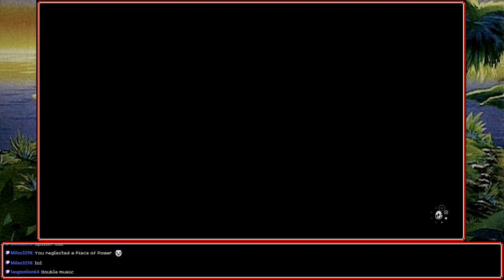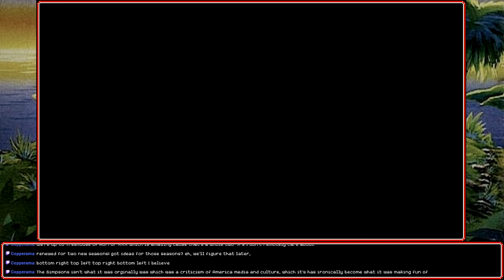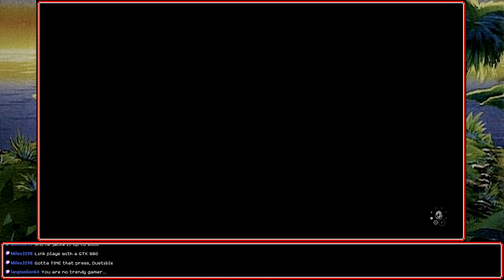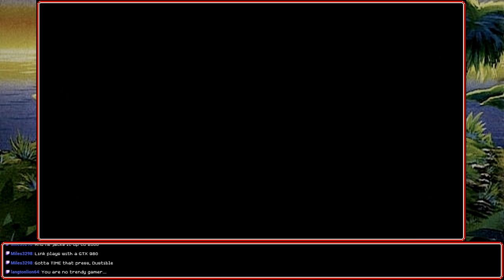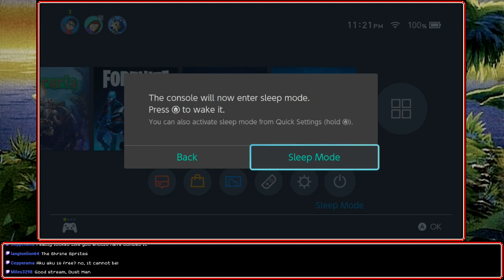[Stream] The Legend of Zelda: Link's Awakening (Part 3)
Mr. Bones might want to get off the ride even more than we do.